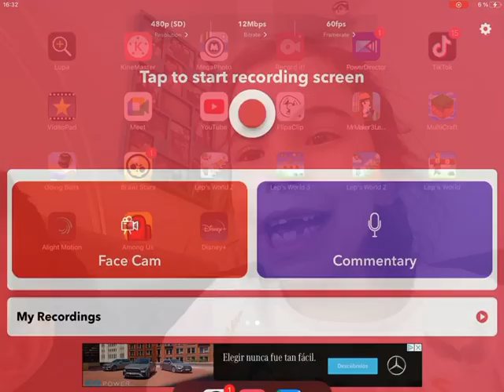A POR LOS TESOROS (FINALES) (100%) #7 PARTE #44 Lep’s World 2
Like Por Favor Que Nunca Me Lo Dais No Se Porque